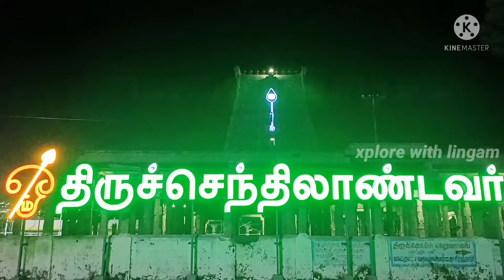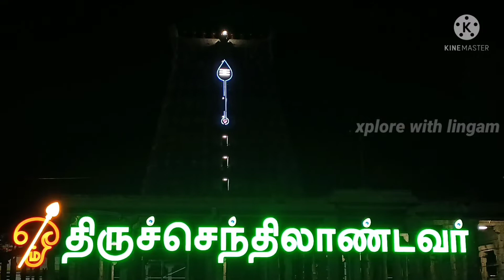Lord Tiruchendur Murugan temple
thanku sir Great music
అరుల్మిగు సుబ్రమణ్య స్వామి ఆలయం, తిరుచెందూర్ మురుగన్ కు అంకితం చేయబడిన పురాతన హిందూ దేవాలయం . ఇది రెండో ఉంది లార్డ్ మురుగన్ ఆరు నిలయాలు (Arupadaiveedugal) లో ఉన్న తమిళనాడు , భారతదేశం . ఈ ఆలయానికి పురాణ పేరు లేదా చారిత్రక పేరు జయంతిపురం. ఈ ఆలయం ISO సర్టిఫికేషన్ పొందిన తమిళనాడులో నాల్గవ హిందూ దేవాలయం. ఇది పట్టణం యొక్క తూర్పు చివర లో ఉన్న తిరుచెందూర్ జిల్లాలో తూతుకూడి , తమిళనాడు , భారతదేశం . ఇది తూత్తుకుడి నుండి 40 కి.మీ దూరంలో, తిరునెల్వేలికి ఆగ్నేయంగా 60 కి.మీ దూరంలో ఉందిమరియు 75 km ఈశాన్య Kanniyakumari . ఆలయ సముదాయం బంగాళాఖాతం ఒడ్డున ఉంది. ఆలయం ఉదయం 5 నుండి రాత్రి 9 గంటల వరకు తెరిచి ఉంటుంది